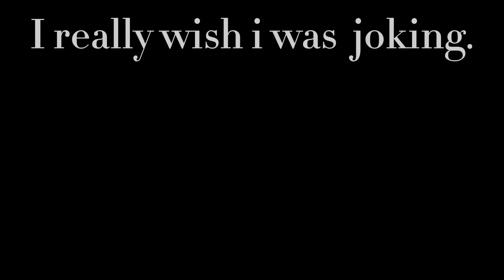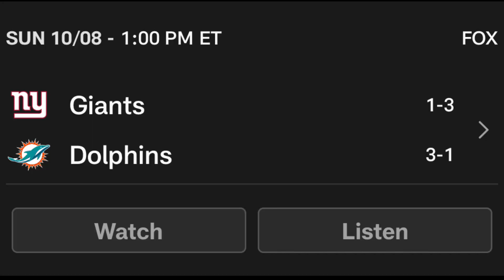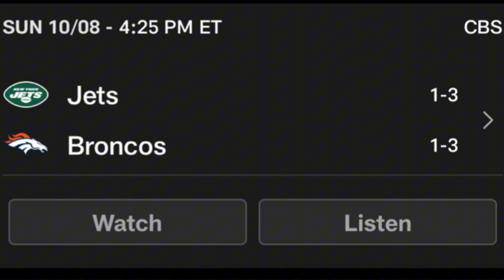The Giants Season is Over…….